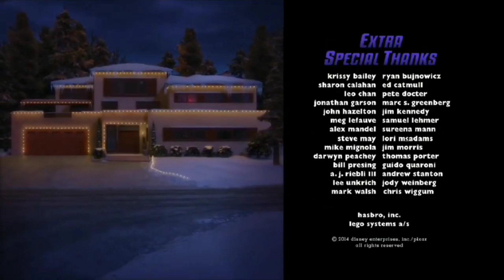Defeats Of My Favorite Cartoon Villains Part 100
Villains:
The Collector
Auntie Roon
Mel Gibson
Reptilius Maximus
The Train Bandits
General Grievous
Zevon
Peg Leg Pete
Dave
Edmundo
Lex Luther
Diane Simmons
Dr. Jacques Von Hämsterviel
The Dooka Of Yookia And The Dookess Of Zookia
Phillip Wittebane/Emperor Belos

Songs:
Solence - Heaven
State Of Mine - Waste My Time